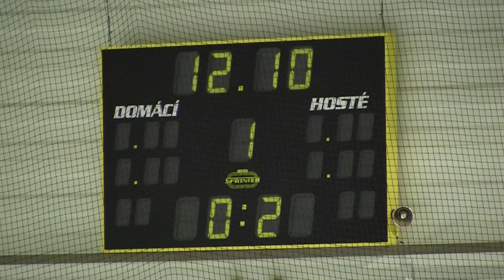20101228 Sparta PU_0012.MTS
HC Letci Letňany Praha vs. HC Sparta Praha Přátelák Starší Dorost 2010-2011 Hokej Czech Midget 18U Exhibition Game Ice Hockey Prague Canon Legria HF S21